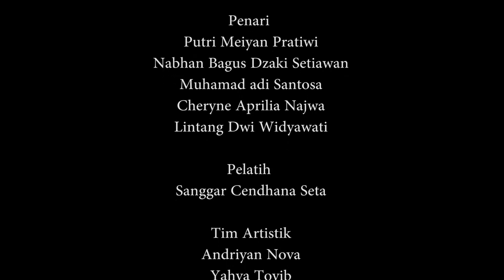No.3_NGANDHONG CINAWI 1_KARANGANYAR_KSATRIA TARI INDONESIA 2022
NGANDHONG CINAWI
Sanggar Seni Budaya Ngandhong Cinawi (SSBNC) berdiri pada tanggal 16 Oktober 2020. Sebuah sanggar yang semula berbentuk sebuah komunitas yang bernama Komunitas Ngandhong Cinawi untuk mewadahi sekumpulan anak-anak muda setingkat SMA/SMK sederajat, yang ingin menyalurkan bakat dan minat pada seni pertunjukan. Tidak hanya mendalami kepenariannya saja, namun juga mendalami dan mempelajari tentang manajemen seni pertunjukannya, sehingga komunitas ini beralih fungsi menjadi sebuah tempat pembelajaran non formal dalam bidang seni menjadi Sanggar Seni Budaya. Perjalanan yang masih singkat namun sangat berkesan, karena harus berjuang dan selalu berkeasi di tengah masa pandemi covid 19.
Ksatria Tari Indonesia adalah ajang pencarian bakat untuk para pejuang tari muda Indonesia. Ksatria Tari Indonesia merupakan gerakan yang diinisiasi oleh tim Ksatria (pemenang ajang Indonesia Mencari Bakat Trans TV 2021).

Materi yang dilombakan adalah keempat karya tari Ksatria selama mengikuti ajang Indonesia Mencari Bakat. Tujuan diadakannya Ksatria Tari Indonesia adalah untuk mencari potensi seniman muda dalam bidang tari kreasi yang memiliki kemampuan teknik menari yang baik, visioner, kreatif, inspiratif, serta siap menciptakan karya-karya berbasis tradisi dalam durasi yang relatif singkat dan mampu membuat karya tersebut populer di kalangan tari kreasi. Karya yang dihasilkan akan disebarkan untuk dapat dipelajari oleh seluruh masyarakat dan diharapkan bisa digunakan sebagai materi baru untuk kompetisi-kompetisi tari kreasi di Indonesia.

Pemenang lomba Ksatria Tari Indonesia akan berkolaborasi dengan tim Ksatria untuk menciptakan satu karya tari baru dalam kurun waktu satu minggu di salah satu kota di Indonesia dengan mengangkat muatan lokal yang ada di wilayah tersebut.